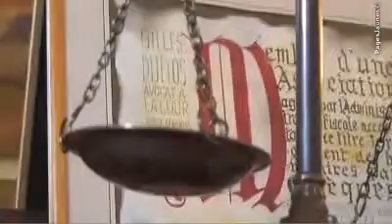Maître Duflos avocat à Nanterre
Maître Duflos, avocat généraliste à Nanterre, orienté vers le droit des personnes depuis 30 ans. Maître Duflos, avocat